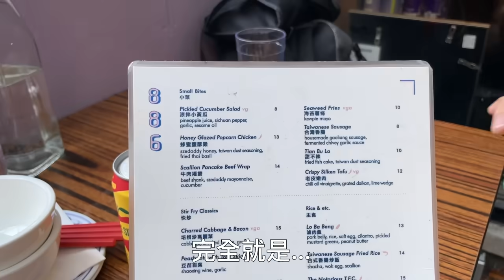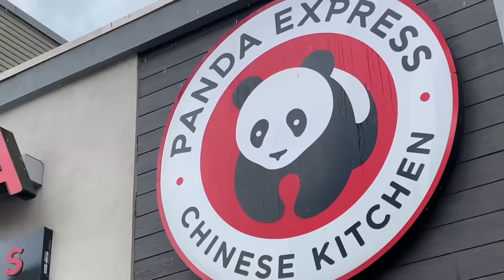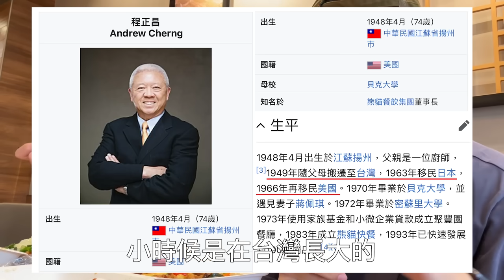紐約賣的台灣料理好吃嗎？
特地飛到美國去吃台灣料理是不是搞錯了什麼？

11/3更
台灣的料理文化歷史悠久，其中也包容了許多周遭各個文化圈的傳統料理，我們這次在影片中吃到的一些料理發源地並不在台灣，但是這些料理都已經透過移民被帶入臺灣超過70年甚至上百年的歷史，發展出在地特色並成為臺灣家家戶戶都吃過的家常菜，所以我們才會自然而然地把他們收錄進影片裡。就像披薩發源於義大利，卻在紐約遍地開花成為到紐約必吃的美食之一。當然我也很惋惜這次在紐約沒有找到在台灣歷史最悠久的原住民料理，希望下次有機會拍到。